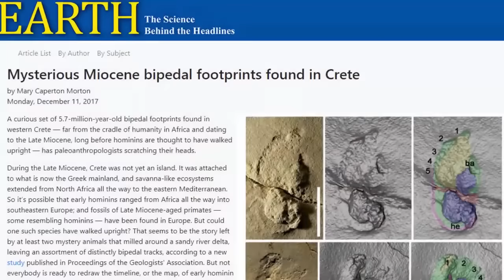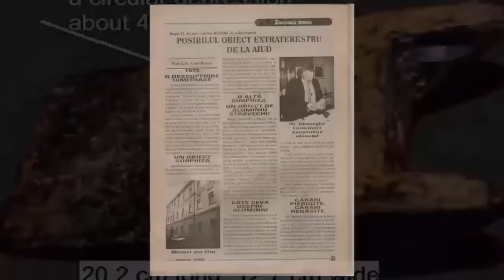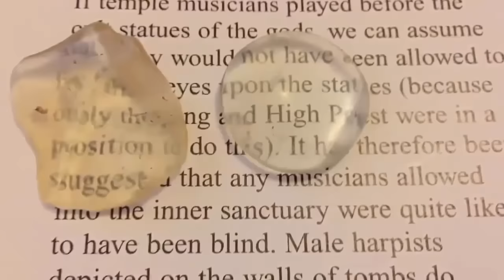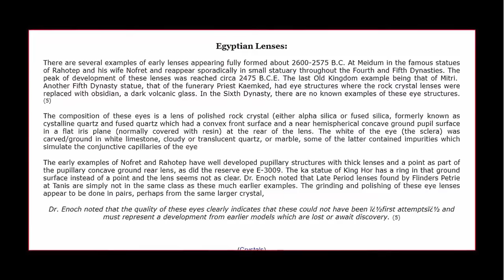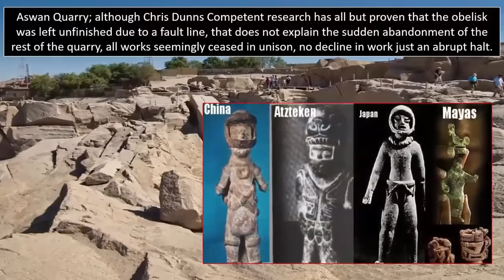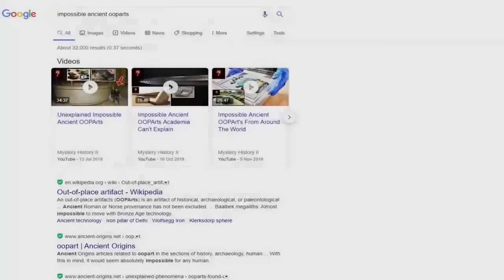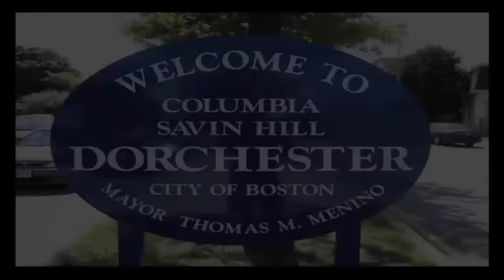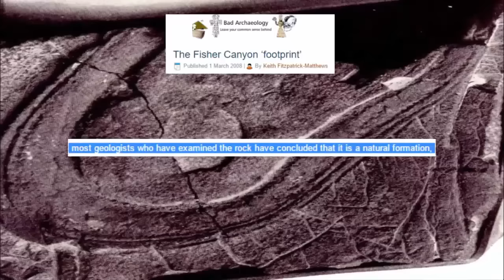The Most Mind-Blowing Artifacts Ever Found?